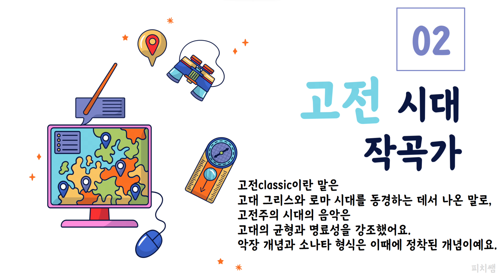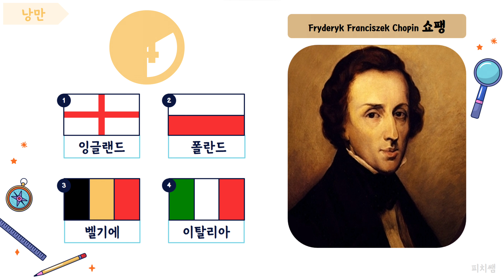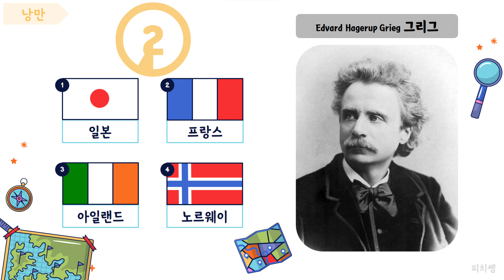[1탄 퀴즈] 작곡가 출생지 맞히기 | 베토벤은 어느 나라 사람? 모차르트는?? | 음악 수업 | 서양음악수업 | 서양음악퀴즈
00:00 인트로
00:05 바로크 설명
00:15 첫 번째 문제
00:31 두 번째 문제
00:50 고전 시대 설명
01:00 세 번째 문제
01:17 네 번째 문제
01:35 낭만 시대 설명
01:46 다섯 번째 문제
02:04 마지막 문제